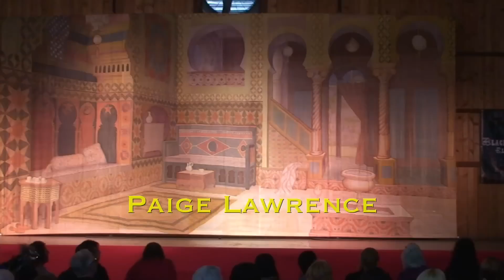Paige Lawrence at TribalFest May 16 2010